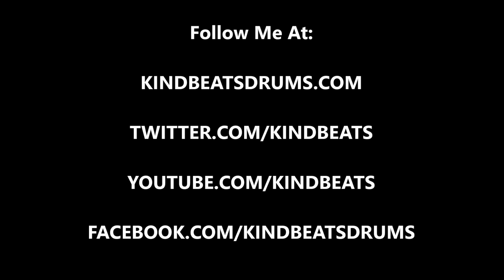Andrew McAuley (KindBeats) - Wake 'N Break No. 366 - Wind Chimes And Tamborim In 3/4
Today's wake 'n break is a two bar groove in 3/4 that is built around a Brasilian tamborim, which is resting on the floor tom, and a set of wind chimes that are sitting on the snare.  As always, I hope you dig it and much love!  to check out Vol. 1 in the Wake 'N Break instructional e-book series!